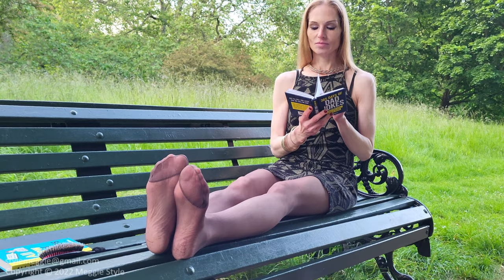4K 2 min Trailer Emma Kroos Nylon Rose brown Pantyhose Black & Grey Dress Strappy Silver Heels Revie